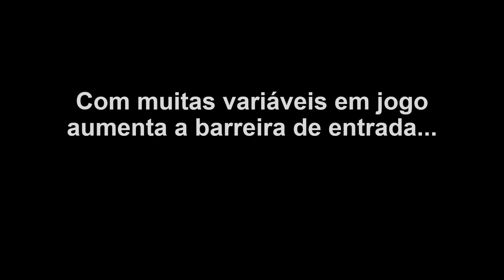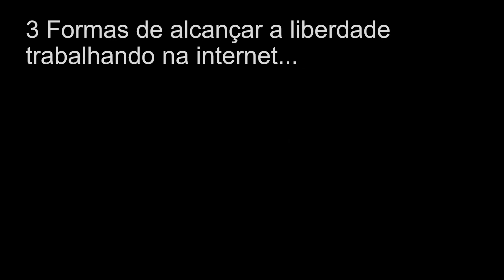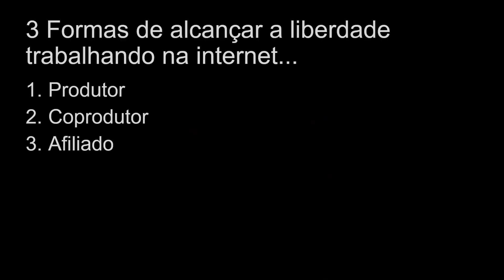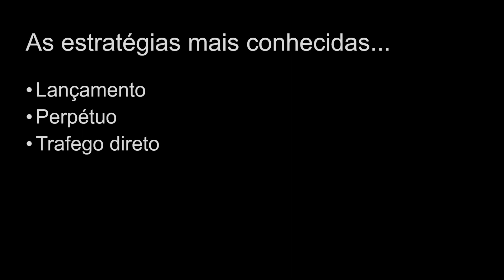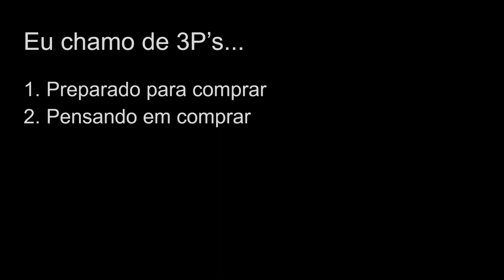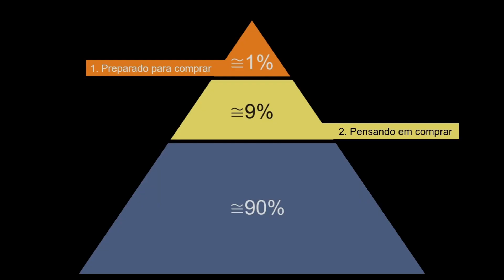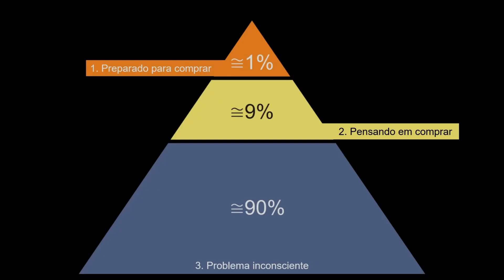O caminho Nº1 para começar no Marketing Digital e fazer 3 mil em 30 dias | Parte 1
Nesse vídeo você vai conhecer o caminho Nº1 para começar no marketing digital e fazer 3 mil em 30 dias. Esse é o método mais rápido e eficaz de você crescer. Você vai focar em duas coisas apenas, vender mais e depois vai dominar outras estratégias do marketing digital.

CONFIRA O RESUMO DO VÍDEO EM TEXTO:
Para você entender porque o caminho Nº1 é o melhor, você precisa entender que em 5 anos de faculdade não garante que você vai ter resultados. É por isso que no caminho Nº1 você aprende duas variáveis para alcançar o marco de 3 mil em 30 dias e depois que você alcança esse resultado você começa a estudar todas as outras estratégias existentes.

Como existem muitas coisas no marketing digital e muita informação desorganizada é por isso que eu afirmo: O MARKETING DIGITAL NÃO É PARA TODO MUNDO.

Só quem decide aprender uma coisa por vez, trabalhar de forma séria, olhar para os indicadores de performance que consegue crescer a cada dia/semana.

EXISTEM 3 Formas de alcançar a liberdade trabalhando na internet:
1 - Produtor
2 - Coprodutor

Essas são as mais conhecidas e que te dão um maior retorno, mas também é possível alcançar sendo:
4 - Prestador de serviços
5 - Terceirizados

As 3 estratégias mais conhecidas no marketing digital são:
01 - Lançamento
02 - Perpétuo
03 - Trafego direto

Existem 3 tipos de clientes, e no marketing digital você precisa saber qual estratégia utilizar para cada tipo.

Eu chamo os 3 tipos de clientes de 3P’s:
- Preparado para comprar
- Pensando em comprar
- Problema inconsciente

Quais variáveis você precisa dominar utilizando as estratégias tradicionais (lançamento, perpétuo e tráfego direto):
- Criar conteúdo;
- Postar vídeos (YouTube);
- Fazer stories (instagram);
- Fazer postagens (instagram);
- Criar lista de e-mails;
- Aquecer lista de e-mail;
- Aprender Copy;
- Aprender a fazer tráfego;
- Criar site;
- Desenvolver o curso online;
- Dar assistência aos alunos;
- E etc...

Quais variáveis você precisa dominar quando escolher começar pelo caminho Nº1 para fazer 3 mil em 30 dias?
- Produto Validado
- Fazer anúncio

Simples e direto. Menos é mais. Clareza é poder!

Mas por que são apenas duas variáveis e nas estratégias tradicionais são várias?
O grande diferencial do M3K está na escolha do produto certo e nos indicadores de performance que você precisa avaliar para garantir que vai ter resultados cada vez maiores.

O maior erro que as pessoas cometem é não fazer gestão do que está dando certo que precisa continuar e o que está dando errado que precisa parar, mas isso não é culpa das pessoas que estão começando.

Isso acontece porque todo mundo que ensina no digital está ensinando para várias pessoas ao mesmo tempo, cada um com um objetivo diferente, consequentemente não existe resposta certa e quem está começando fica mais perdido ainda por não ter clareza.

No MK3 todos recebem o passo a passo completo e os indicadores de performance que você precisa avaliar. Tudo muito claro e muito simples.